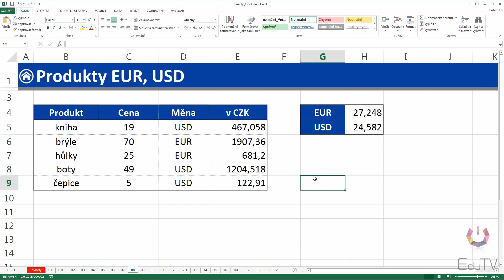Základy funkce KDYŽ II | EduTV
Připravili jsme pro vás další video o oblíbené logické funkci KDYŽ (IF). Tentokrát ji propojíme i s absolutní adresou a pomocí kurzovního lístku tak spočteme ceny produktů v různých měnách!

Máte zájem o pracovní soubory použité v našich video návodech?